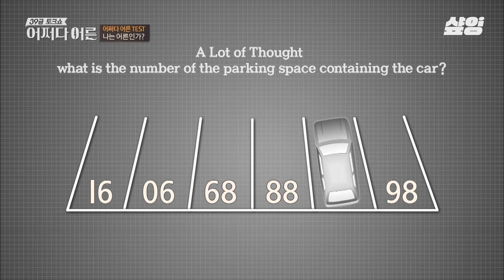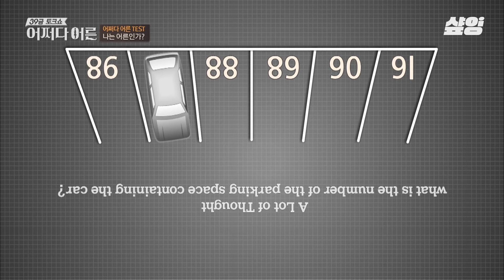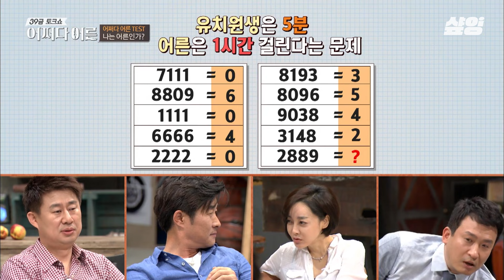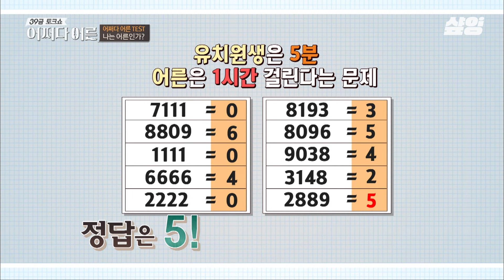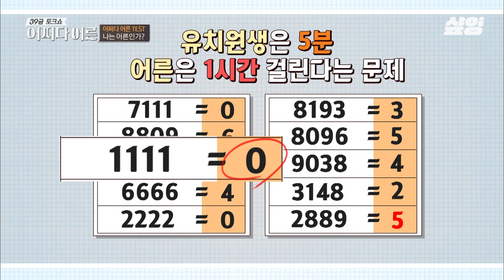[어쩌다어른] 나는 어른인가? TEST🔥 유치원생은 5분 걸리는데 어른은 1시간 걸리는 문제?! ✨힌트: 어른은 숫자로 보지만 아이들은 숫자가 아닌 모양으로 인지한다👀?!